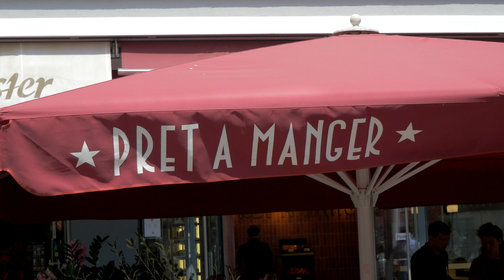Frankfurt am Main , Deutschland